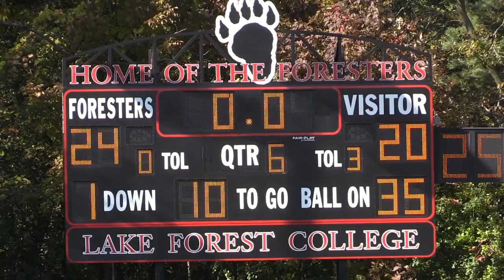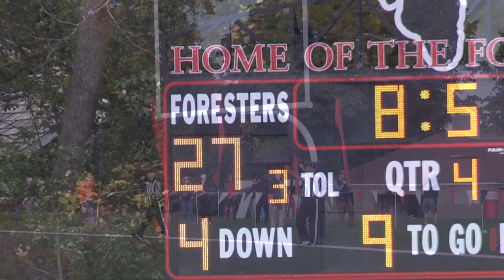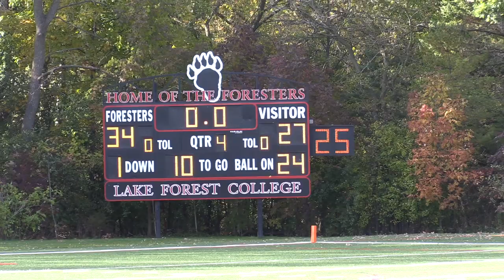Ripon Highlights (2019)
Filmed By: Tucker Strang
Edited By: Tucker Strang

Freshman A.J. Jackson scored touchdowns three different ways, including on a 28-yard reception with 19.7 seconds remaining in Lake Forest's 34-27 victory over visiting Ripon College.

In addition to the game-winning score late in the contest, Jackson returned a punt 63 yards for a touchdown in the first quarter and reached the end zone on an 85-yard kickoff return in the second. He finished the afternoon with six receptions for 118 yards, three kickoff returns for 123 yards, four punt returns for 112 yards, and a 6-yard run. His 359 all-purpose yards are the most by a Forester this century and he surpassed 1,000 all-purpose yards in just the fifth game of his career.

Ripon took an early 7-0 lead, traveling 75 yards in 11 plays on the game's first possession. Jackson returned the ensuing kickoff 27 yards to the Lake Forest 37 and caught a 38-yard pass on the home team's first play from scrimmage. The drive ended with an 11-yard touchdown pass from senior Bill Degnan to junior H-back Michael Dean, who reached the end zone for the first time in his career.

After Jackson's punt return gave the Foresters the lead, they added to it on a 28-yard field goal by senior Michael Bounds.

Ripon responded with back-to-back touchdown drives and led 20-17 after the second extra point was blocked by senior Jordan McInerney. Jackson returned the kickoff for a touchdown, giving Lake Forest a 24-20 lead at the half.

After combining for 44 points in the game's first 30 minutes, Ripon and Lake Forest were kept off the scoreboard for the next 21. Bounds ended the drought with a career-long 43-yard field goal, making the score 27-20.

Neither team scored on its next possession and visitors took over on their own 29 with 2:04 remaining, out of timeouts and trailing by seven. They tied the score just four plays and 42 seconds later, leaving the Foresters with a minute and 22 seconds to post a game-winning score.

Degnan started the final drive with completions of 18, 14, and 9 yards. After losing a yard on a sack, he converted on third down with a 6-yard completion to Jackson, who was tackled at the Red Hawk 28. Degnan spotted Jackson open down the middle of the field on the next play and hit him for the go-ahead touchdown.

McInerney sacked the Ripon quarterback on the Red Hawks' next play from scrimmage and the clock expired before they could run another play.

Degnan finished the game with 12 completions for 208 yards and ran for another 10 on four carries. Sophomore Stone Matthews rushed for a team-high 42 yards while junior Alex Adams added 38.

The Lake Forest defense was led by sophomore safety Anthony Rieck's nine tackles. Four different Foresters made seven stops and junior cornerback Jordan Briggs added five, including three of their nine tackles for loss.

Bounds continued to excel as a punter, averaging 43.0 yards on five attempts with three ending up inside the 20-yardline.